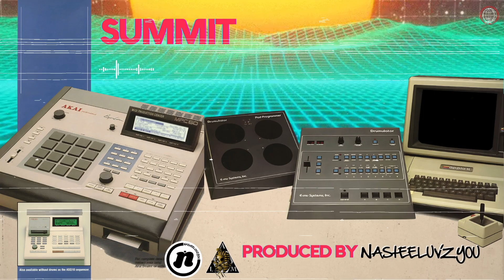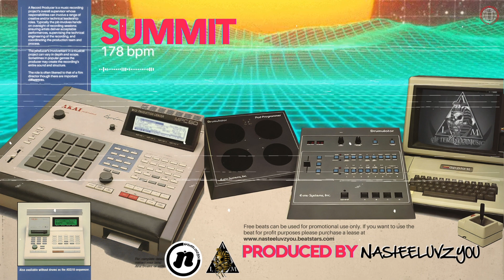Nastee Type Beat x NasteeLuvzYou Type Beat "Summit"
Follow @nasteeluvzyou on all socials